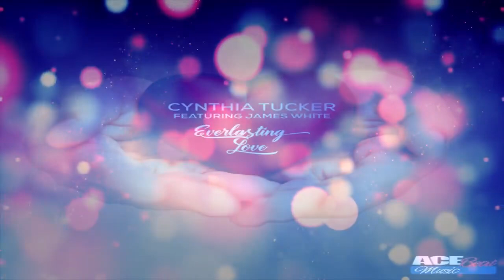Cynthia Tucker Feat James White - "Everlasting Love" (HouseWerQ Vocal Mix)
Respect & Support The Artists ... BUY YOUR MUSIC ... Full Version Available ... Cynthia Tucker is the real deal she's cut from the mold of great vocalist like Chaka Khan, Gladys Knight, and others of that caliber. This production is a treat for today's Dance floor, this banger is bound to be a favorite for the soulful DJ and its patrons.

Produced by Derrick Ricky Nelson & Cynthia Tucker.
Additional production by: Steve Fingers Crumpton, DJ Sir Charles Dixon & Ace Mungin.
Horn Arrangement by: James White.
Live Bass on Fingers Groove by: Steve Crumpton.
Background Vocals: Cynthia Tucker, Jonathan Davis & Derrick Ricky Nelson.
Recorded at Campsite Recordings & Savion Studios.

Written by: Dennis E Belfield, Kevin Murphy, David James Wolinski.
Publishing: Big Elk Music, Ascap Music. Brightwater Music/Mother Pearl Music, Ascap Music. Spirit Two Music Crescendo, Ascap Music. Universal Music Corp.

Cover Artwork by: Raquel R. Sanchez, of the Thump Agency.